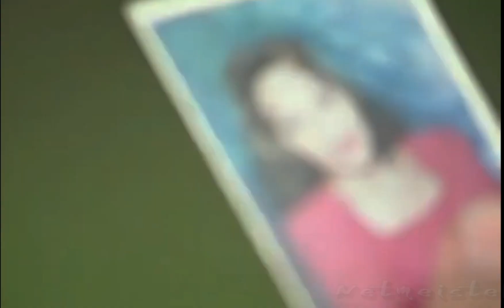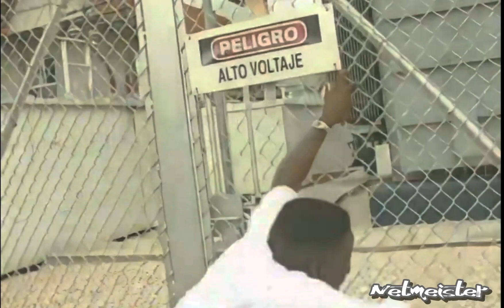Red Boy ft Dj Black - esa pela de la v. (VIDEO OFICIAL)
Red Boy ft Dj Black - esa pela de le ver ..  mami yo no puedo vivir sin tí, me yo a quitar la vida . incluido en la producción Apocalipsis Vol 1 año 2002.
Dj Netmeister.